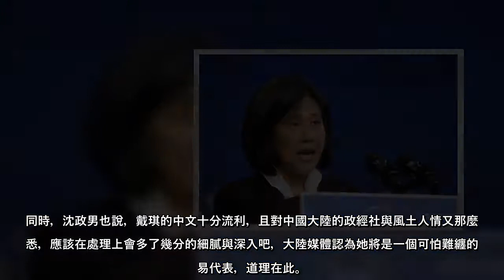美國總統當選人拜登周四提名45歲的戴琪（Katherine Tai）出任美國貿易代表，外界預期她將接下川普政府之後的對陸貿易談判。對此，而經常針貶時事的精神科醫師沈政男分析她被拜登提名的原因，是要借重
美國總統當選人拜登周四提名45歲的戴琪（Katherine Tai）出任美國貿易代表，外界預期她將接下川普政府之後的對陸貿易談判。對此，而經常針貶時事的精神科醫師沈政男分析她被拜登提名的原因，是要借重她對大陸的了解和背景，並指戴琪到底是不是「台二代」這點還有待商榷。
對於戴琪是何許人也，沈政男今(12日)在臉書上表示，以前只有Katherine Tai，兩天前她被拜登拔擢為美國貿易代表以後，網路上才有了這樣的名字。至於她為什麼會有中文名字？沈政男指出，她本來就有中文名字，只是沒在使用，但更重要的是，拜登提名她的原因，就是借重她對中國大陸的了解，當然還有她的中國大陸背景，於是中文名字很快就被找了出來，而未來的美中貿易關係，也將是她最重要的任務。
對於台灣媒體說，戴琪是「台二代」，沈政男忍不住直言，戴琪的爸媽是在中國大陸出生，來台後成了所謂的外省人，但他們很年輕就移民美國，因此有沒有認同自己是台灣人，是一個問號，「戴琪的爸媽都念台大，畢業以後也都到了美國定居，而生下了戴琪與弟弟。戴琪如果在台灣出生，就是所謂的外省第二代了」。
至於美台貿易，台灣想要的所謂BTA、FTA什麼的，戴琪會不會因為她的背景，而對台灣稍加關注？沈政男認為，「歹勢，拜登已經說暫時不會再簽貿易協定了，BTA與FTA短期內已經不可能了」。同時，對於戴琪會不會幫忙台灣，沈政提出了疑問。
同時，沈政男也說，戴琪的中文十分流利，且對中國大陸的政經社與風土人情又那麼熟悉，應該在處理上會多了幾分的細膩與深入吧，大陸媒體認為她將是一個可怕難纏的貿易代表，道理在此。
一張牛排照王浩宇遭圍剿 游淑慧曬美照幫賽德克巴萊討公道 川普翻盤大選結果又失利 林濁水嘆：撐到現在夠奇蹟了 綠議員建議蔡政府摧毀陸沿海核電廠惹議 宅神笑暈吐一句
(中時新聞網)